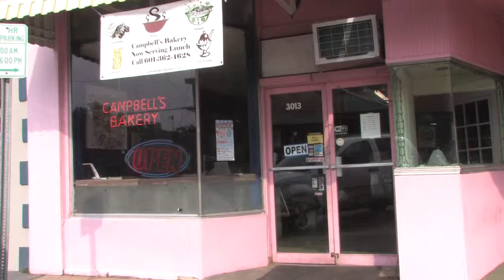Campbell's Bakery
MAC's Mary Margaret Miller and Susan Dobbs created this film during a one week documentary filmmaking class conducted by Barefoot Workshops.

Instructors:  Alison Fast & Chandler Griffin